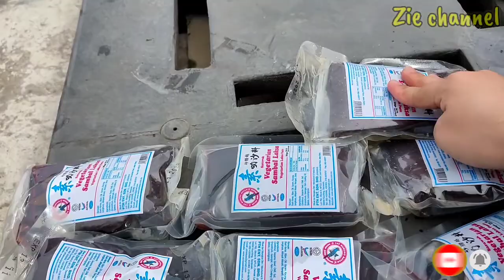Banjir Dasyat sebabkan kerugian kami | banyak makanan terpaksa dibuang😭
Peristiwa bencana alam banjir pada 15 September 2021 telah menyebabkan banyak kerosakan harta benda dan kerugian besar di tempat kerja kami.